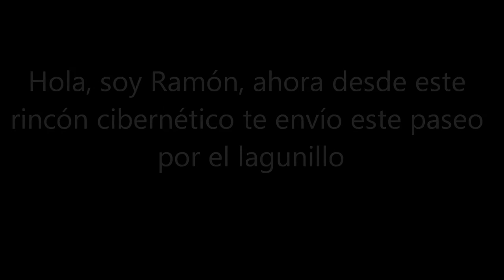El Lagunillo-KL 78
El Lagunillo es una invención audiovisual de Ramón Sánchez, el lagunillo esta situado en Sierra Nevada en el lugar denominado "Lagunillos de la Virgen"